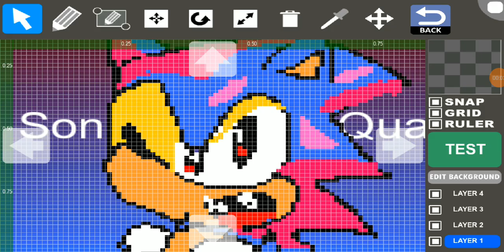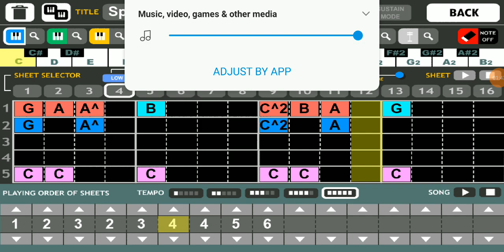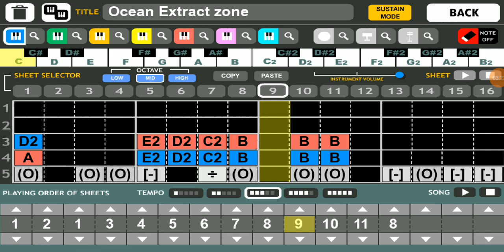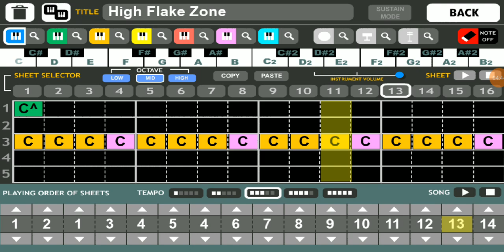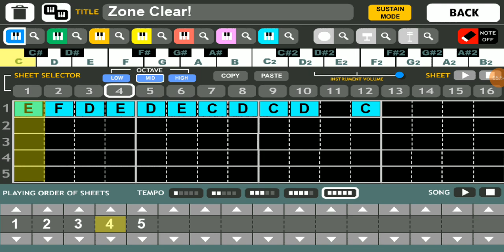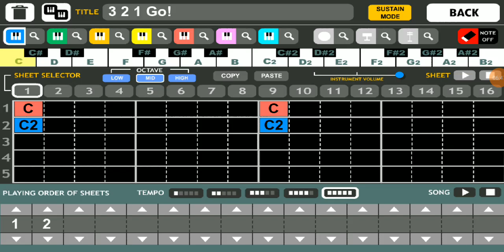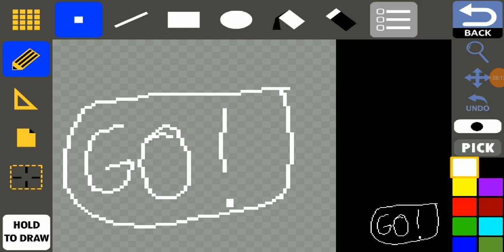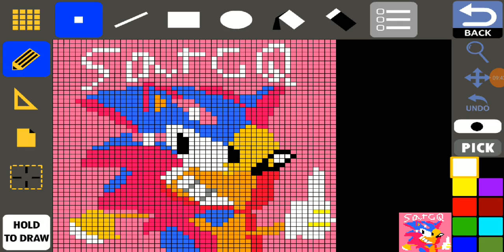SATCQ Extra Version (WITH EXTRA LEVELS!!!!!!!!!!) SPOILER ALERT